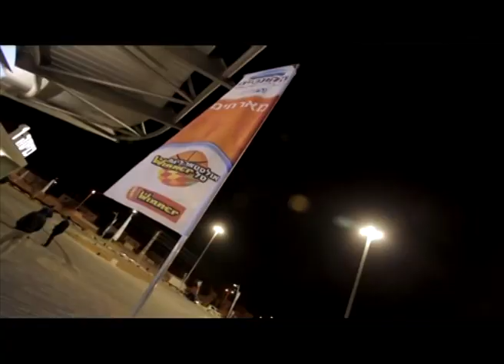רוביק דנילוביץ' בראיון לערוץ 10 על הקמת קריית הספורט והשקעה בתרבות הפנאי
ראיון קצר שהעניק ראש העיר באר-שבע רוביק דנילוביץ' לתוכנית שעה ישראלית בערוץ 10, שהתמקדה בתרבות הפנאי בעיר באר-שבע